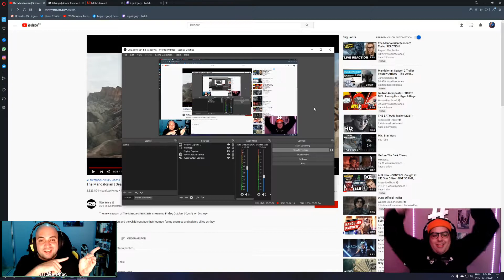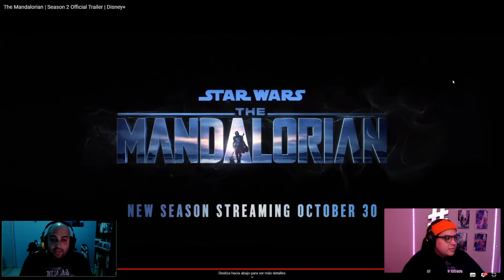The Mandalorian Trailer Reaction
Video Reaction  of The Mandalorian with Watashi.